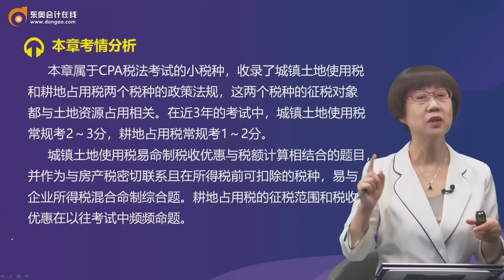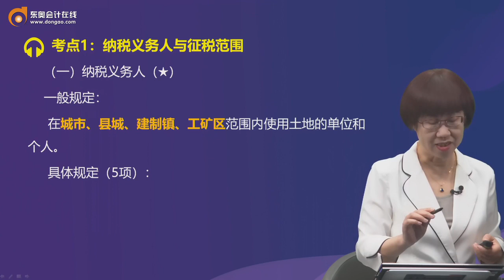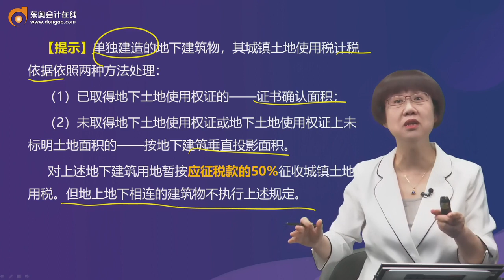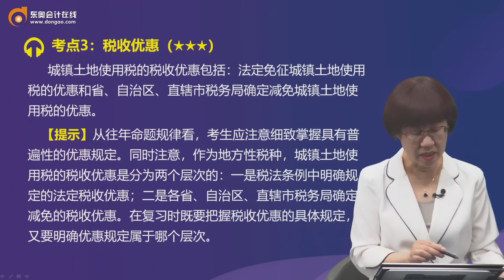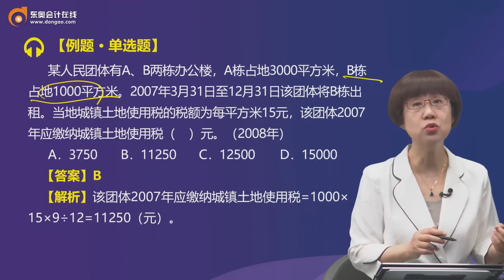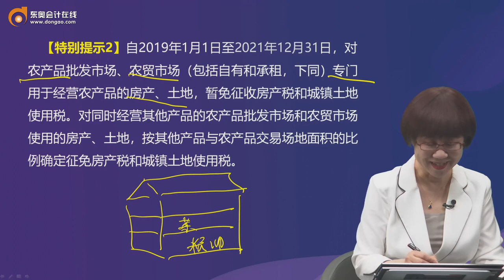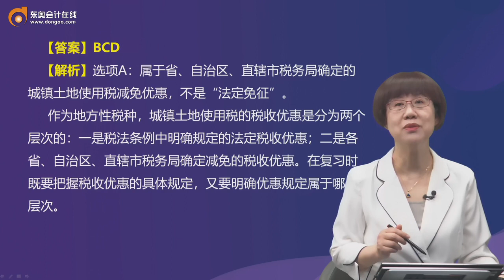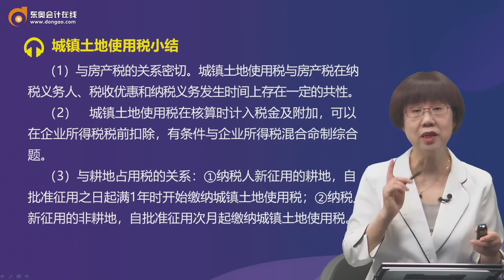2021 CPA 税法 刘颖 注册会计师基础班第38讲 城镇土地使用税法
2021 CPA 税法 刘颖 注册会计师基础班